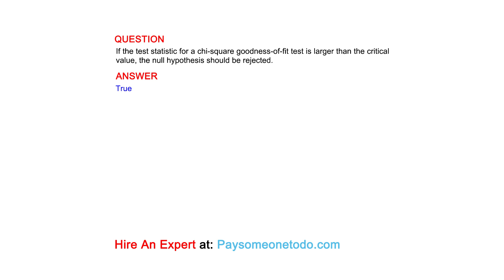If the test statistic for a chi-square goodness-of-fit test is larger than the critical value, ...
QUESTION
If the test statistic for a chi-square goodness-of-fit test is larger than the critical value, the null hypothesis should be rejected.